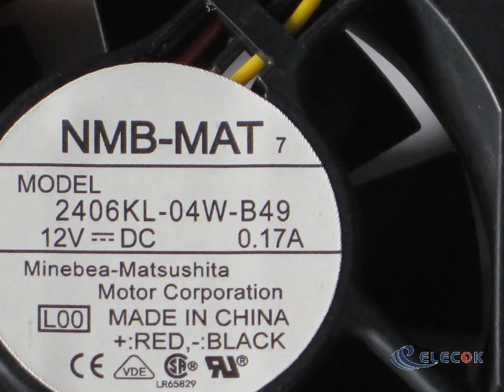NMB 2406KL-04W-B49-L00 12V 0.17A 3wires Cooling Fan